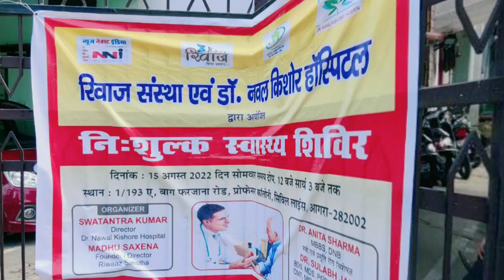Free Dental check up camp done at Dr. Nawal Kishore Hospital, Agra